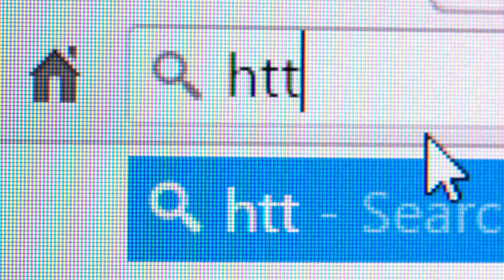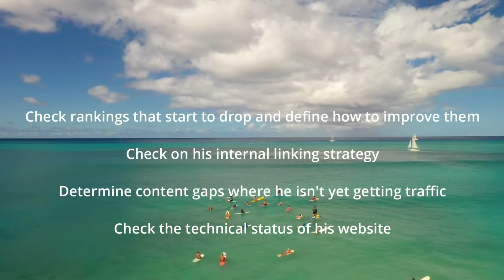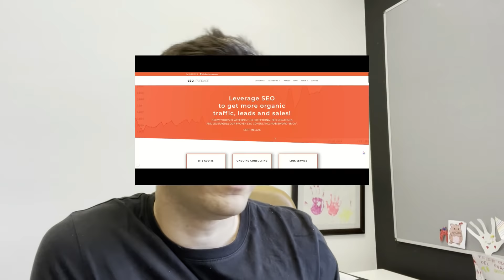HOW to INCREASE (300%) Organic Traffic (and conversions, by the way) | Gert Mellak's SEO TIPS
David told me how his site lost more than 70% in traffic due to the June 2019 Core Update - the online business he had been building for over 7 years, got smashed against the wall from one day to the next one, and he was practically out of business.

With our team, we grow his organic traffic by almost 300%...SEO revived his website and this guy smiled again.

More information at SEOLeverage.com!